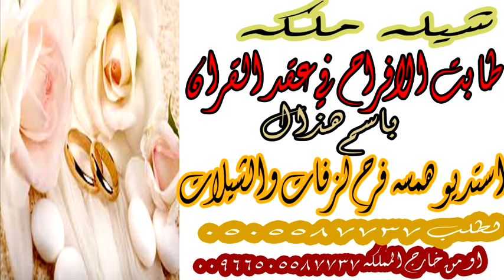شيله ملكه باسم هذال فقط 💃💍🌷 طابت الافراح في عقد القران 💃💍🌷 شيلات 2022💃💍🌷 استديو شيلات همسة فرح 💃💍🌷